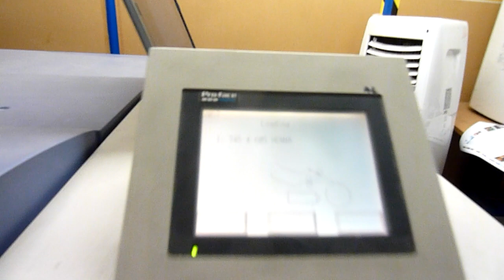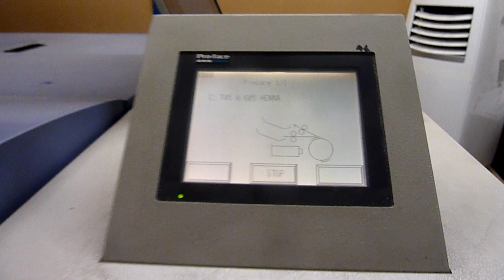Computer to Plate Screen PT R8100 Thermal CTP for sale Gab Supplies Ltd 2002 2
Used Screen CTP machine
year 2002, 8 up thermal ctp system
used pre press machinery sales from gab Supplies Ltd